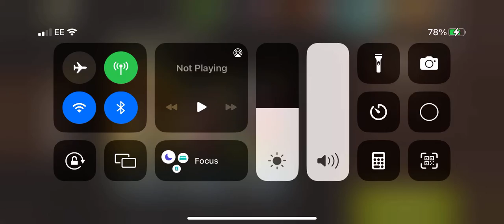Community service lvl 44